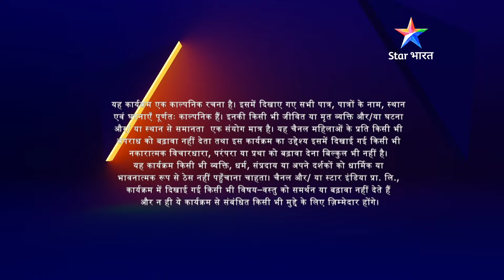Kya Beeji aur Tej se sach bataayegi Geet? | Geet Hui Sabse Parayi | गीत हुई सबसे पराई-Part 297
►*About*
Yeh kahani hai Hoshiyarpur ki seedhi-saadi Geet ki, jiski shaadi ek NRI ladke 'Dev' se hoti hai, jo pehle se hi shaadishuda hai. Dev, Geet ko pregnancy ki haalat mein akela chhodkar Canada waapas chala jaata hai. Aise mein Geet ki zindagi mein aata hai 'Maan', jo Dev ka hi bada bhai hai, lekin donon hi is rishte se anjaan hain. Maan ki madad se Geet apni ek nayi zindagi shuroo karti hai aur dheere-dheere donon mein pyaar ho jaata hai. Mushkil halaton se joojhte huye aakhir kaise donon ka rishta aage badhta hai? Jaanne ke liye dekhiye 'Geet Hui Sabse Parayi'.